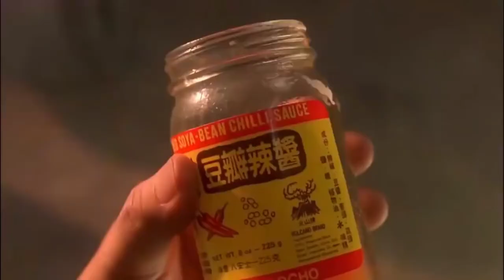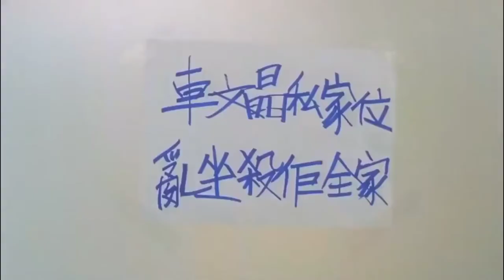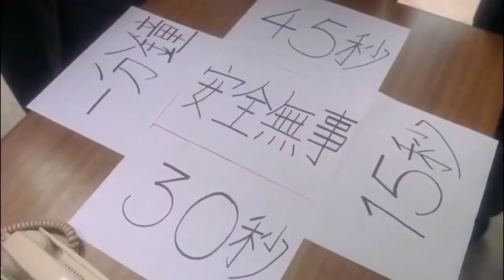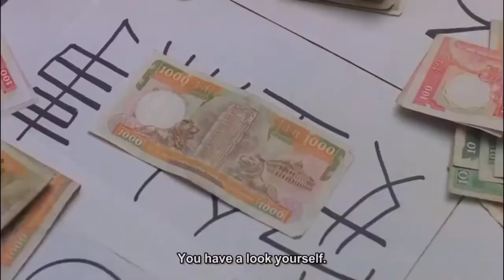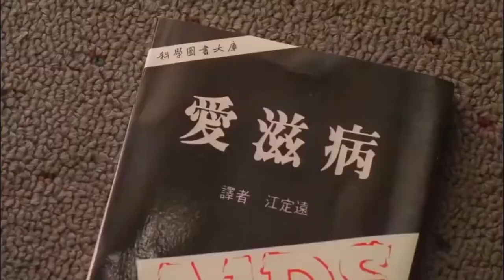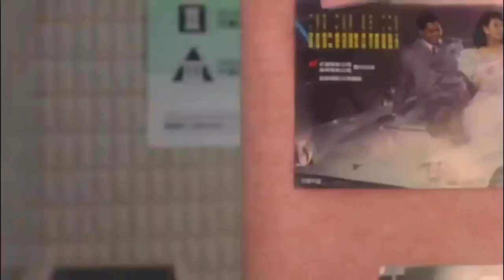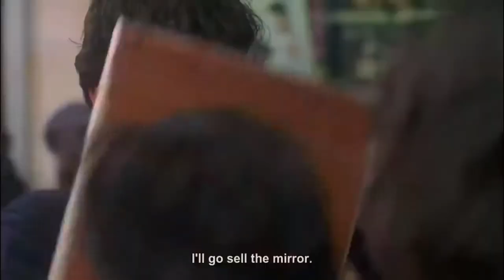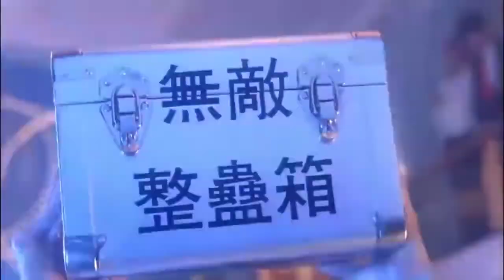Best Comedy Movie Of 2021 [Tricky Expert] Stephen Chow Sing Chi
Best Comedy Movies of 2021

Gu Jing (played by Zhou Xingchi) is a well-known expert in punishing people. He comes and goes alone, charges high fees, and pranks enemies and enemies on behalf of others. With superb plans and unique techniques, he is called the number one master in the "tricky world". . He opened a whole-person company. Hua Zi lives with his father. He is well-recognized in the company and has obtained the position of deputy general manager. At the party celebrating his promotion, he met the daughter of the chairman of the company who came here anonymously. The two had a good impression. After a period of contact, the two fell in love. All this caused the jealousy of Kim Moji, who was also a suitor, so he found Gu Jing. Gu Jing pretended to be Hua Tsai's half-brother and entered his family. From then on, a great chaos began. Murky doesn't feel angry with his girlfriend Le'er. He specifically asks Gu Jing to deal with Wenjie, asking Wenjie to lose his love and career. Jie is lovely and enthusiasm, so Jing can't bear to start, and is determined to help Jie deal with Murkie. Murkie invites the "Tricky Tyrant" to deal with everyone, so he engages in a series of tricky battles.